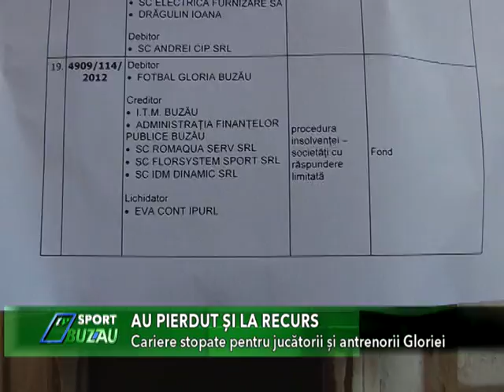au pierdut si la recurs